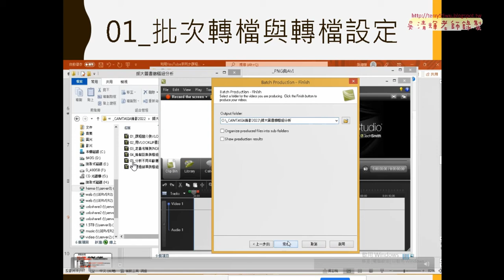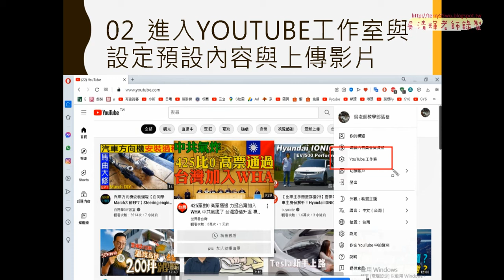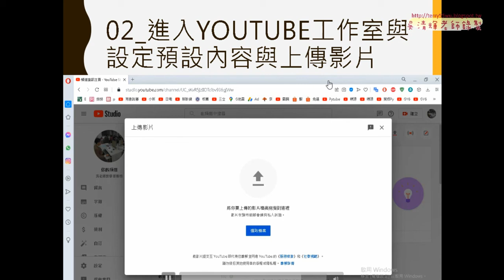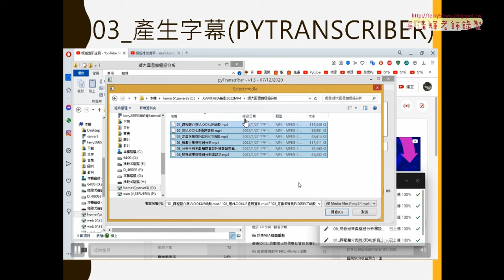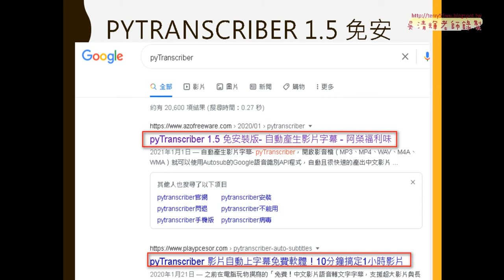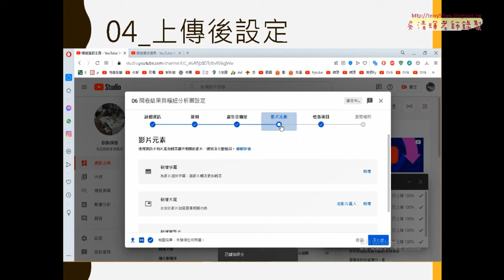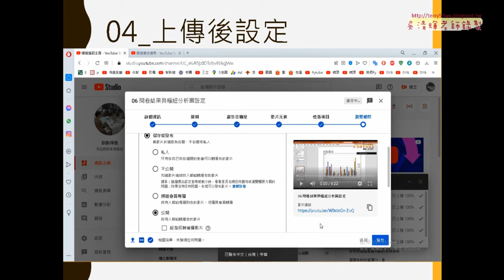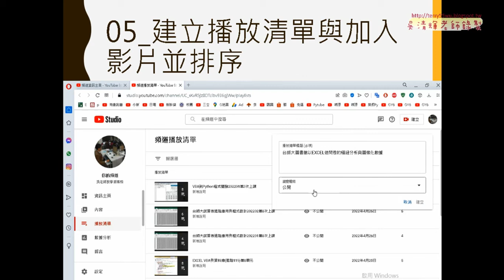02 轉檔與上傳YOUTUBE設定與產生字幕01